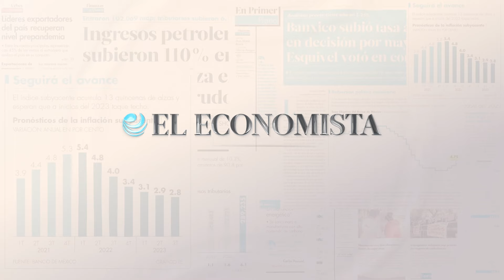SpaceX "perdió" su megacohete Starship al final de tercer vuelo de prueba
El tercer vuelo de prueba del gigantesco cohete Starship de SpaceX terminó este jueves con la nave perdida cuando regresaba a la Tierra, aunque la empresa celebró haber cumplido con nuevos objetivos.